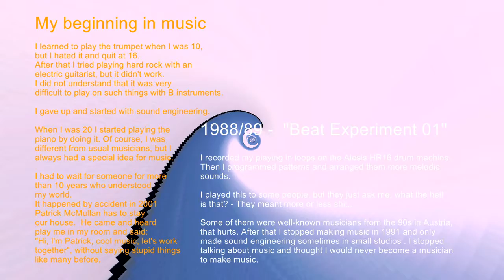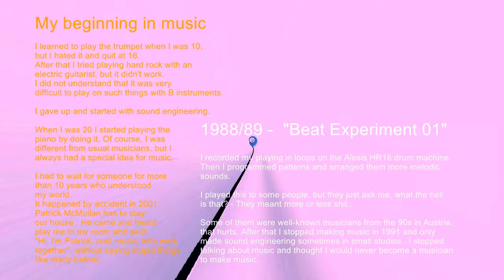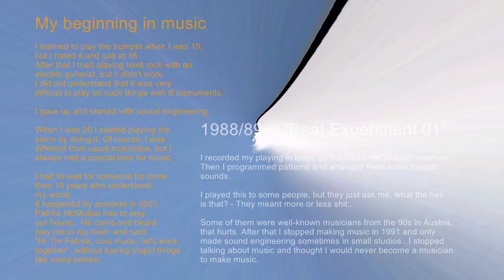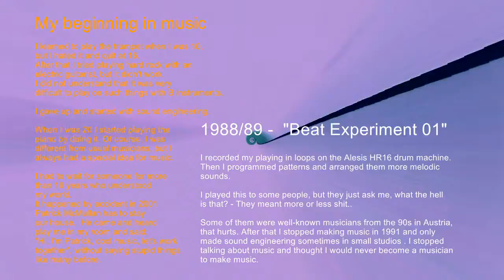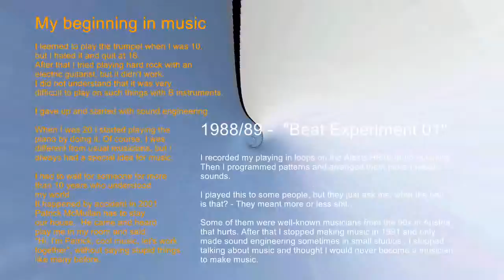Beat it 02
Aufnahme meines Spiels auf dem Drumcomputer Alesis HR16 in Loops.
Dann programmierte ich Patterns und begann diese mit atmosphärischen Klängen zu arrangieren.
Ich habe das einigen Leuten vorgespielt, aber sie fragen mich nur, was zum Teufel ist das? - Mehr oder weniger Scheiße meinten sie. Einige von ihnen waren in den 90-er Jahren in Österreich als Musiker bekannt, das tut weh. Danach habe ich 1991 aufgehört Musik zu machen und habe bis 1992 in kleinen Studios nur manchmal Sound-Mix gemacht. Ich hörte auf über Musik zu reden, und dachte, ich werde nie Musiker um Musik zu machen.